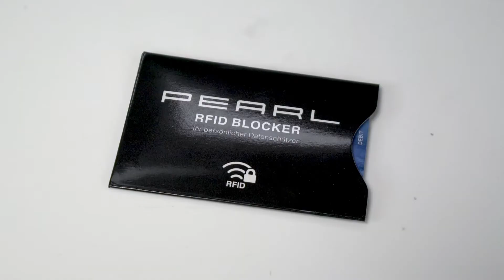Comment protéger mes cartes bancaires et éviter le hacking ? NX9210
Évitez le hacking de vos cartes à puce
Ne donnez aucune chance aux voleurs de données : insérez votre carte de crédit, votre carte d'identité ou toute autre pièce d'identité dans une pochette de protection avec bloqueur RFID. Vos données personnelles et sensibles sont déjà protégées : la puce RFID ne peut plus être lue.

Protection de nombreuses cartes : le RFID est une technologie d'identification et de paiement sans contact. Les puces radio sont intégrées dans les cartes d'identité, les cartes EC, les cartes de crédit, les passeports, les cartes d'admission, les billets, les cartes d'étudiant et bien plus encore.

Compact pour une protection efficace : les pochettes pratiques protègent efficacement contre les débits non autorisés, l'abus de données et le vol d'identité. Les pochettes sont si étroites qu'elles se glissent facilement dans les poches standard du portefeuille. Le pack intègre 2 grandes pochettes pour un passeport et 10 petites pochettes pour les cartes de crédit courantes, la carte EC, la carte d'identité et bien plus encore. Ceci assure la protection de toutes vos cartes.

Pochettes de protection des cartes avec RFID et puces NFC, par Pearl
Pour carte d'identité, passeport, carte EC, carte de crédit et bien plus encore
Protection contre les débits non autorisés et les abus de données
Protection contre le vol d'identité et de données
Blindage à 100 % des puces radio RFID et NFC
Matériau: carton avec revêtement
2 grandes pochettes + 10 pochettes pour cartes